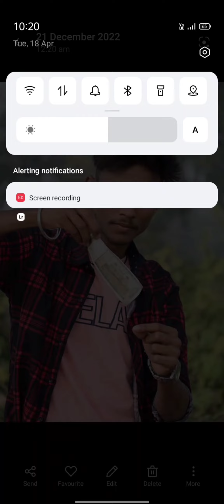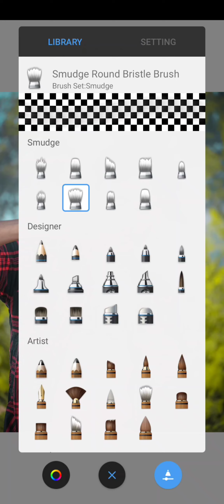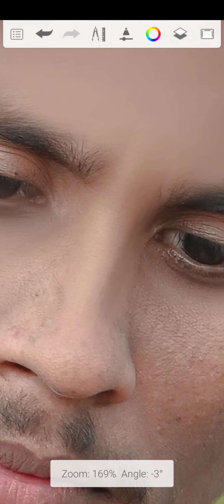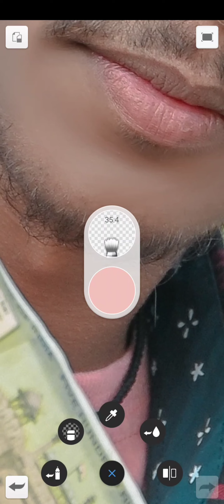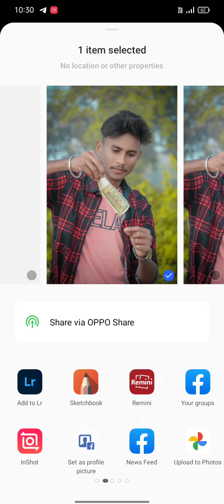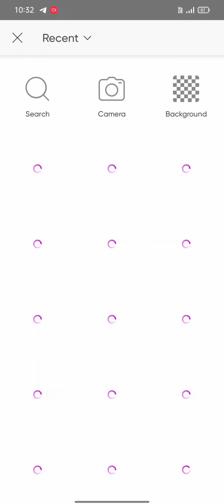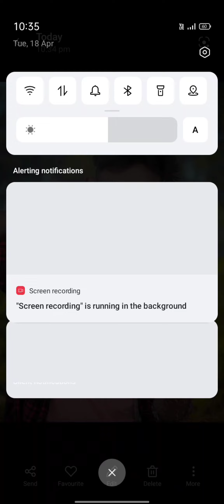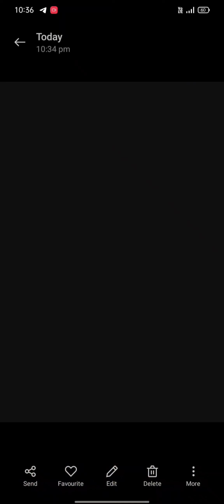Best face smooth HD quality Lightroom photo edit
PicSArt, PicsArt demon eye,

PicsArt eyes editing, make smart face in PICSArt, make white face in PicsArt, nide pimples in PicsArt, clean face in PicsArt, PicsArt editing tutorial, PicsArt smart T

editing.

PlcsArt cb editing tutorial, PicsArt best cb editing tutorial,

Snapseed Editing